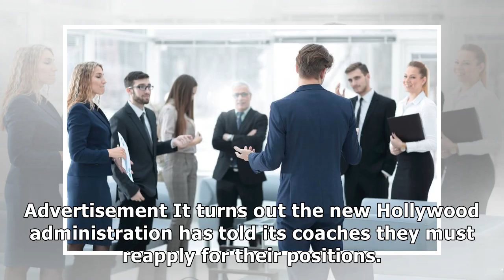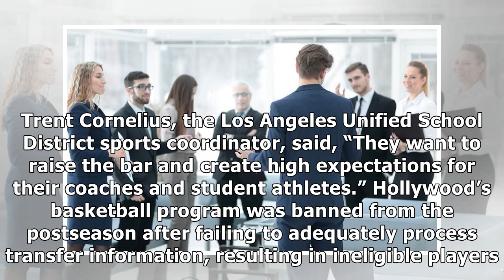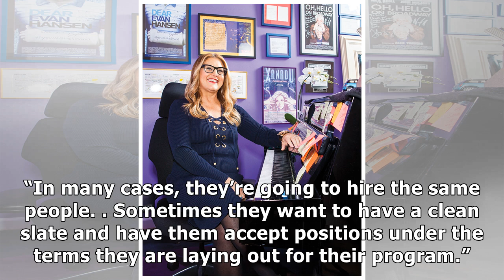Hollywood High opens up all of its coaching positions